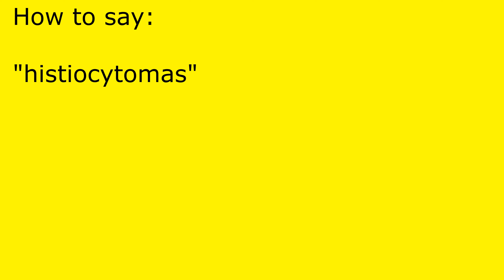How to pronounce histiocytomas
histiocytomas pronunciation.